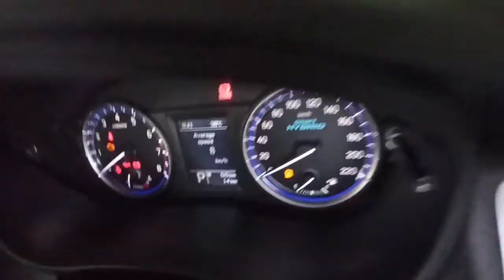# short video Maruti Suzuki s-cross Alpha BS6 real review interior features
# short video Maruti Suzuki s-cross Alpha BS6 facelift real review interior features